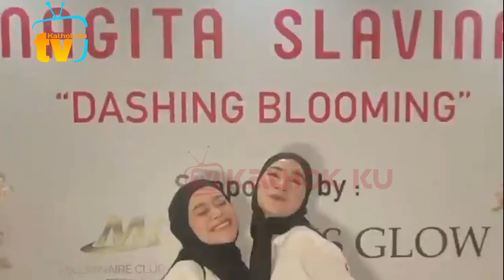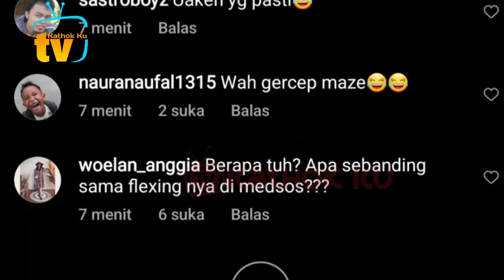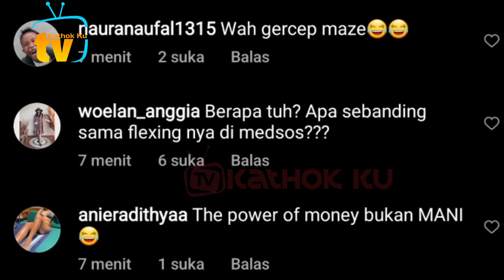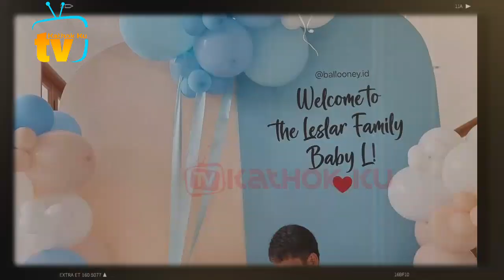Istri Baik❗ Makan Enak Lesti Ingat Suaminya Dirumah❓ Bang Billar Dibungkusin❓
Jangan Lupa: _
Thankz!!..